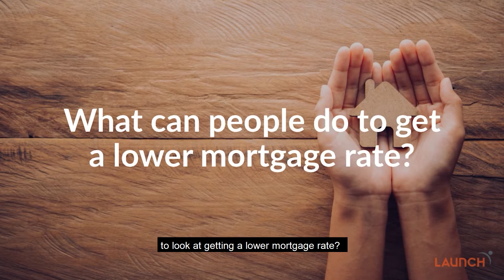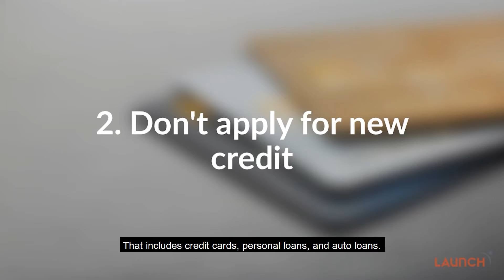Tip Tuesday: 4 Tips for Snagging a Lower Interest Rate Mortgage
A common and unfavorable theme for homeowners is a high interest rate mortgage. Mortgage rates fluctuate, so it's easy to end up with a high rate, but you don't have to stay stuck in one. Launch's Real Estate Business Development VP, Jennifer Weis, says now is a great time to refinance because mortgage rates are at an all-time low.